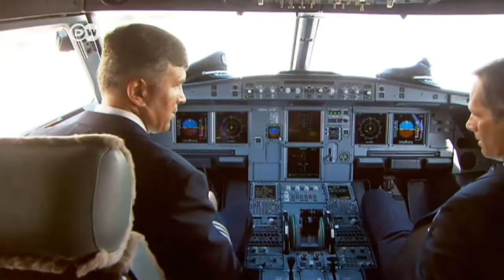¿Son suficientes las pruebas que pasan los pilotos?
¿Cómo pudo acabar una persona en la cabina del vuelo 4U9525 que, al parecer, estrelló el avión contra los Alpes a propósito? Lufthansa insiste en que examina la biografía de los aspirantes a piloto, posibles vivencias traumáticas y el compromiso político y religioso de aquellos que tendrán tantas vidas en sus manos. Pero en profundidad se hace sólo una vez - en el test de admisión.